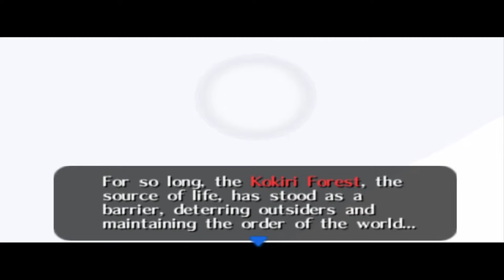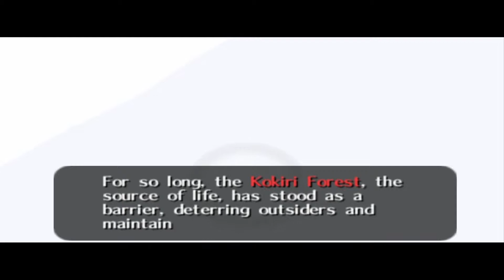Let's Play TLoZ Ocarina of Chaos #1: Ein Schwert, ein Schild...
Das Let's Play zu Ocarina of Time ist da! Oder auch nicht? Irgendwie scheint es doch ein wenig anders zu sein als erwartet. In diesem Special Projekt spielen wir schließlich die Chaos-Edition von Kaze!
Das Prinzip verläuft genauso wie SM64 Chaoes-Edition: Während des Spielens ändern sich grundlegende Spieleinhalte wie zum Beispiel das Laufverhalten von Link. Es macht das Spiel daher wirklich unspielbar. Doch einen Spaß kann man sich doch noch raus machen :D
Falls ihr mehr hiervon sehen wollt, könnt ihr das mit einer (positiven) Bewertung signalisieren. Ein zweiter Part kommt aber trotzdem auf jeden Fall noch.